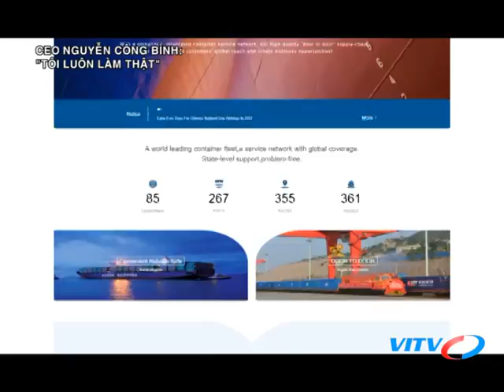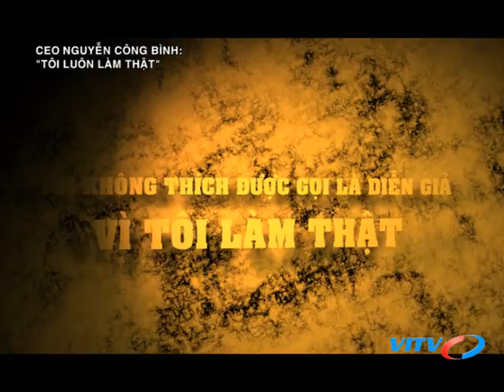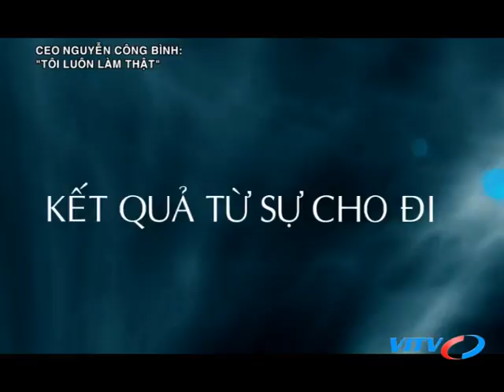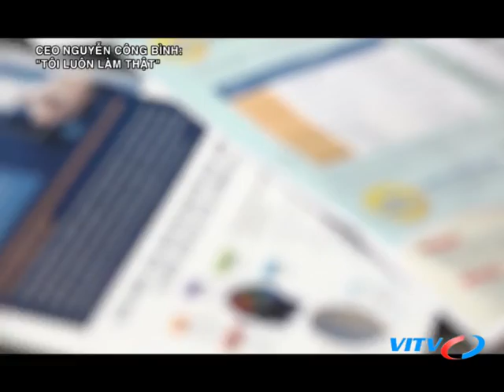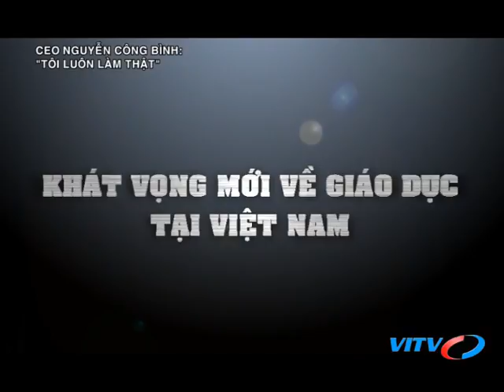VITV - Diễn đàn CEO - CEO NGUYỄN CÔNG BÌNH: "TÔI LUÔN LÀM THẬT"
VITV - Diễn đàn CEO - CEO NGUYỄN CÔNG BÌNH: "TÔI LUÔN LÀM THẬT" phát sóng 20:00 ngày 24/03/2018